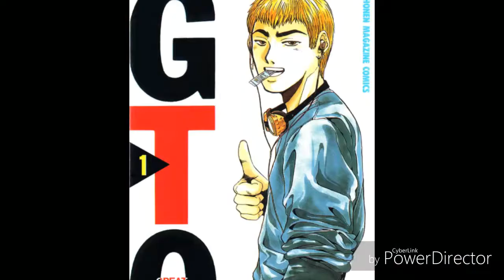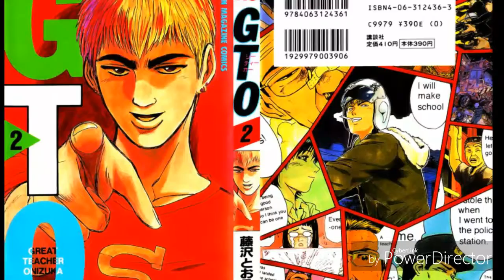Great teacher onizuka opening 1 full